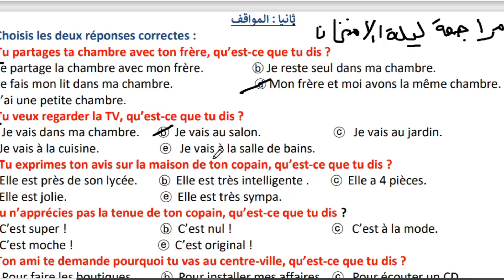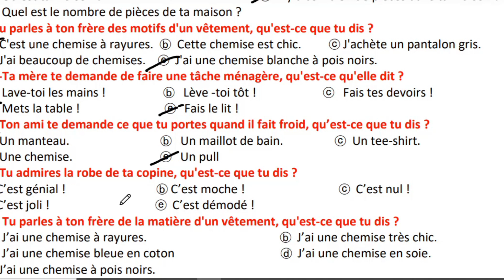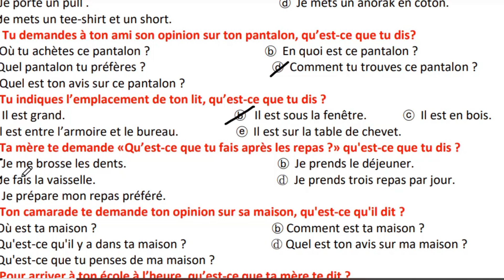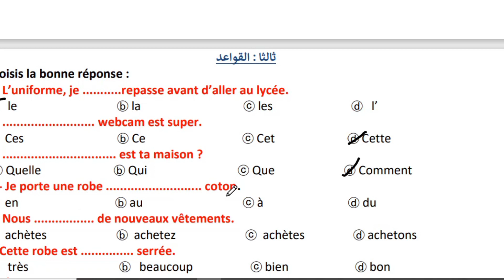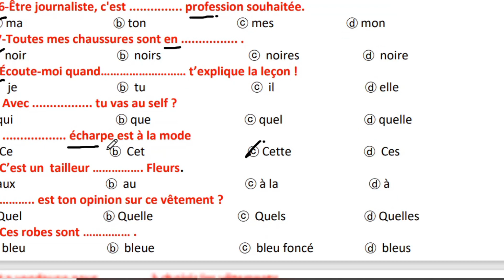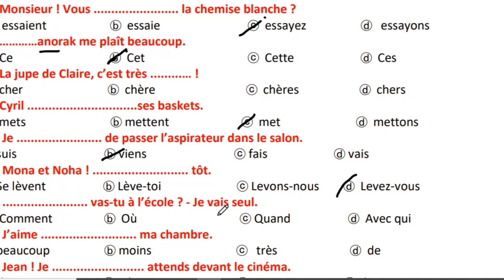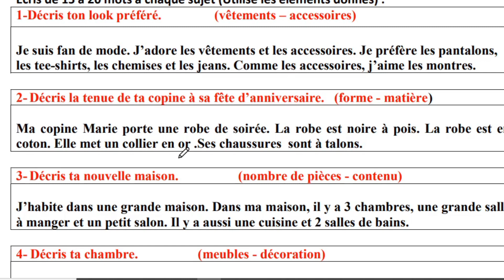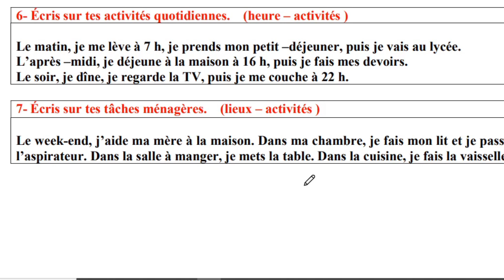حل مواقف وقواعد لغه فرنسيه ليله امتحان اخر العام تانيه ثانوي 2024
السلام عليكم ورحمه الله وبركاته اعزائي طلاب الصف الثاني الثانوي النهارده هانحل مع بعض مواقف القواعد لغه فرنسيه اولى ثانوي الترم الثاني